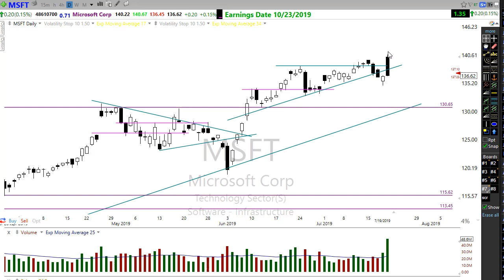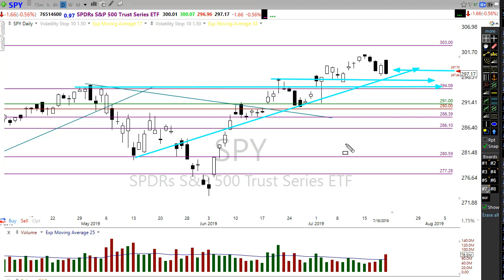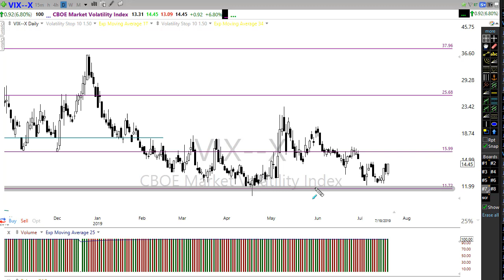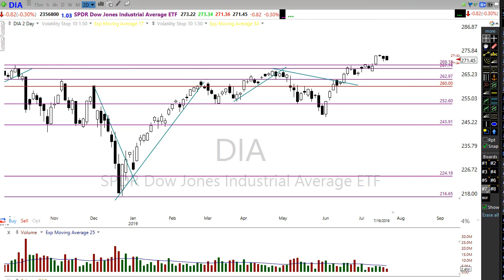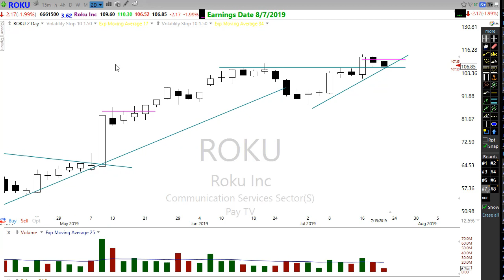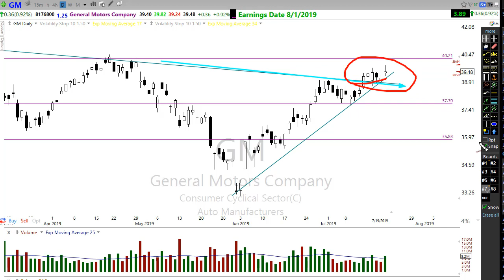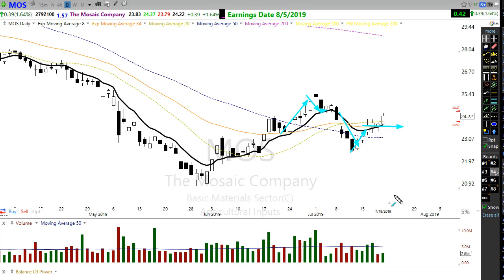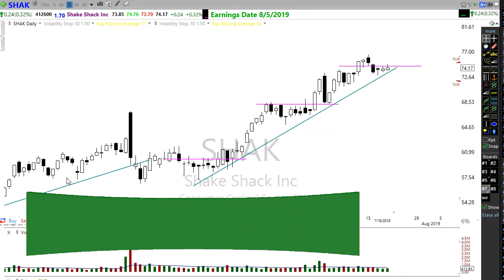Morning Market Prep | Stock & Options Trading | 7-22-19